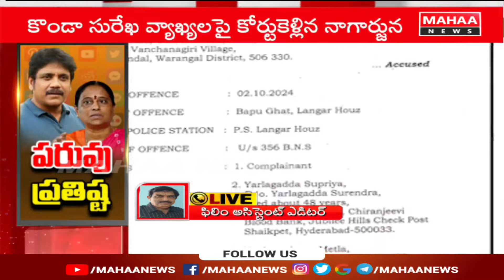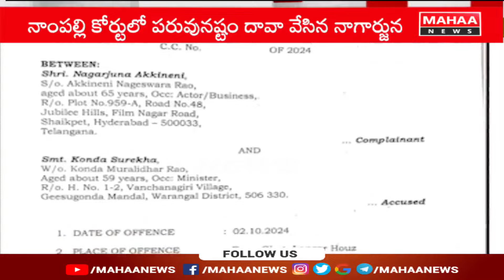కొండా సురేఖ పై పరువు నష్టం దావా | Akkineni Nagarjuna Filed Case On Konda Surekha at Nampali Court